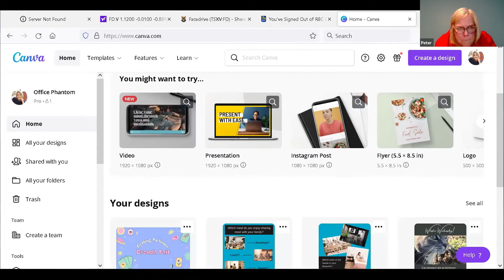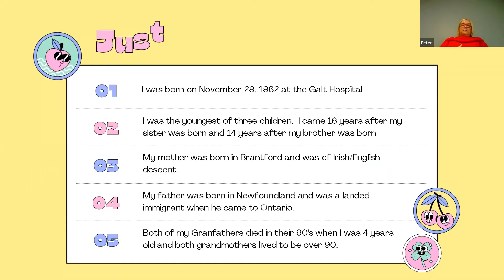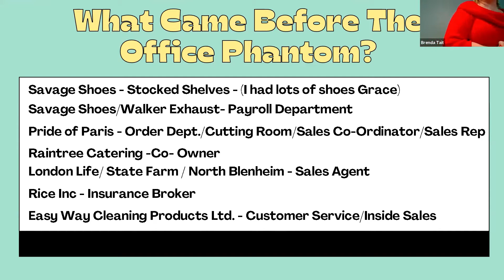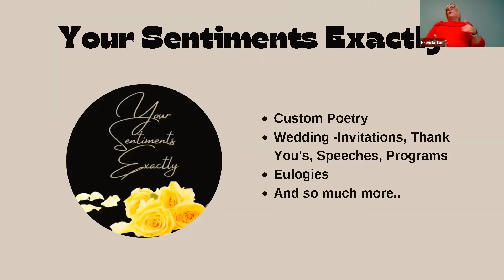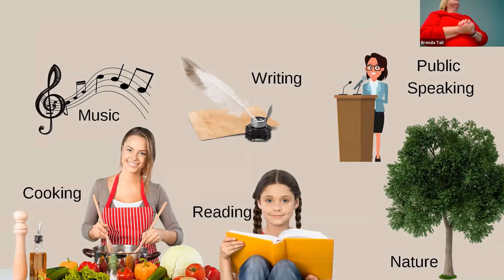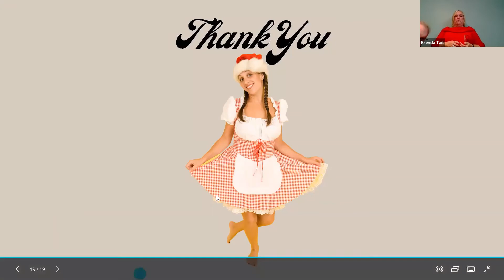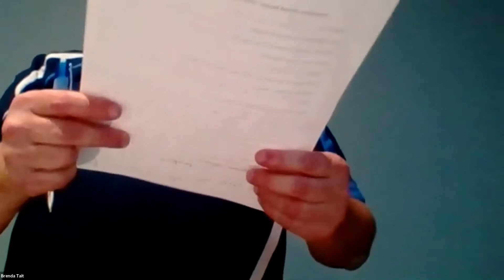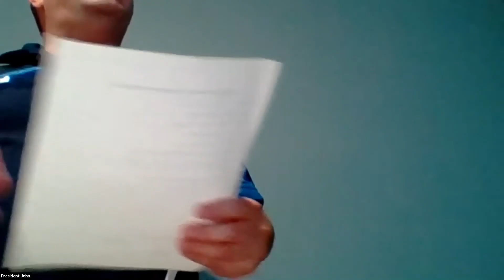WOR Induction of Bill Macfarlane & Classification Talk by Brenda Tait